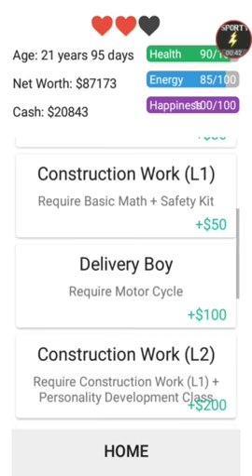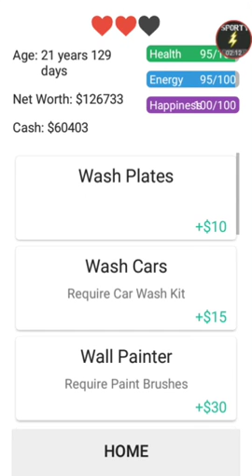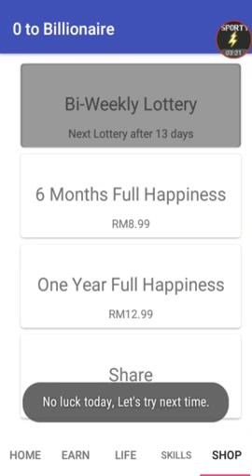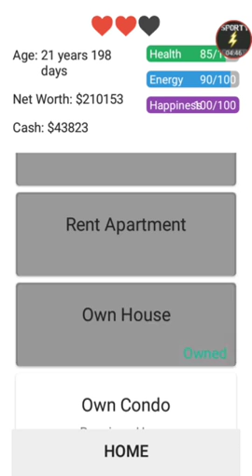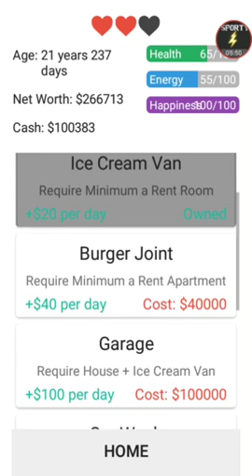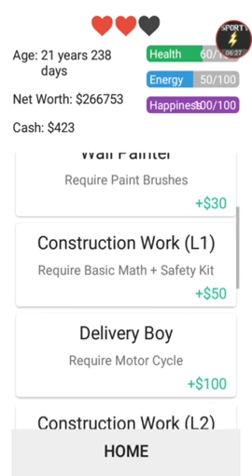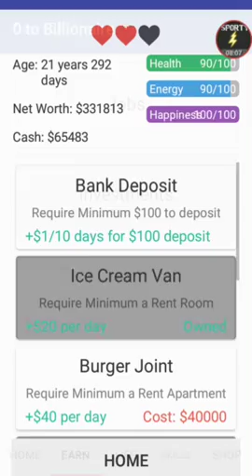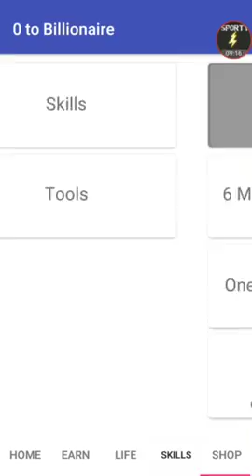0 to Billionaire EP 8 | HAVE MY OWN HOUSE!!! | $100000 IN BANK!!!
Today I am playing 0 to Billionaire again!!

I GOT MY OWN HOUSE!! COME OVER TO VISIT ME!!(JUST KIDDING XD)

In this video I got to invest $100000 IN MY BANK!! YESSS!!!

Like for more 0 to Billionaire!! Let's aim for 3 likes!!

BYEEEEE!!!

PS: SECOND VIDEO COMING UP!!